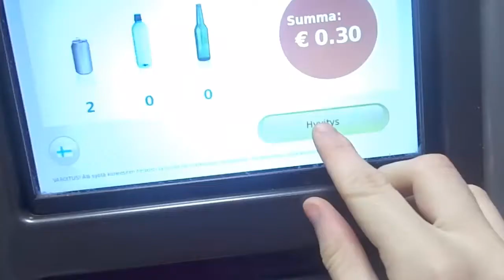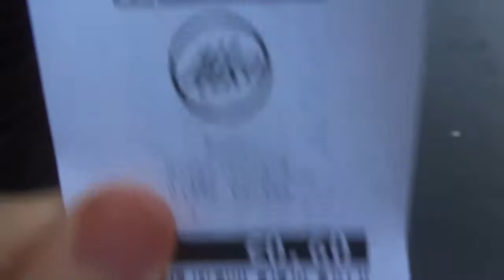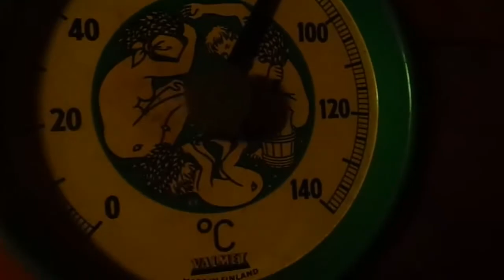Michan en Finlandia | Ganando dinero con latas | Vlog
- Tacañeamos un poco recogiendo latas, y todo para sacar unos céntimos gracias al sistema que tienen en Finlandia de reciclaje. También nos damos una vuelta rápida por Helsinki y vamos a Villähde, cerca de Lahti y Nastola. Allí nos daremos un placer montando en Quad por primera vez :D